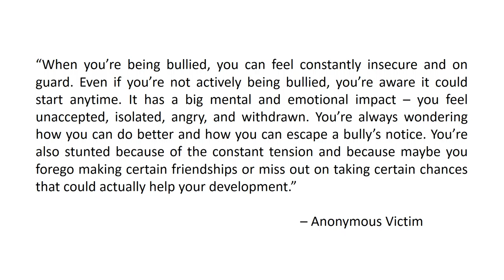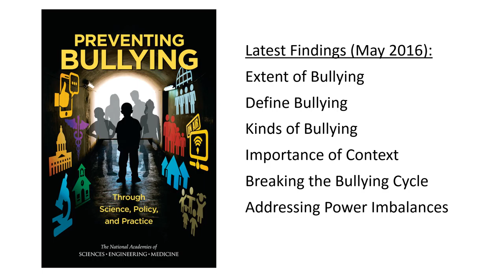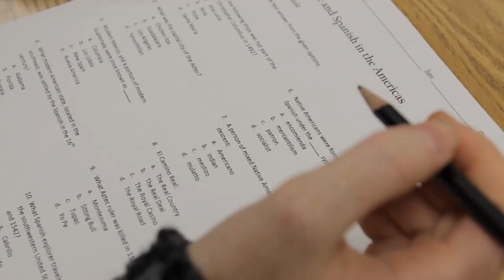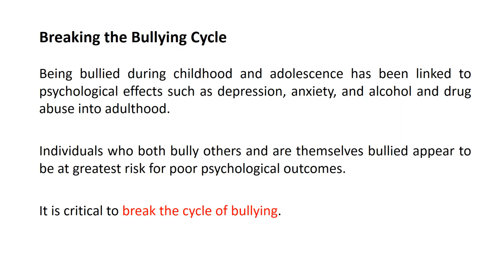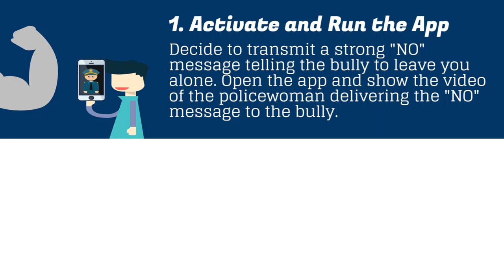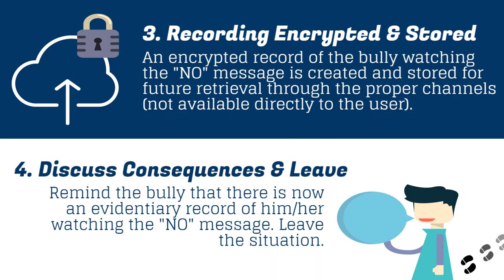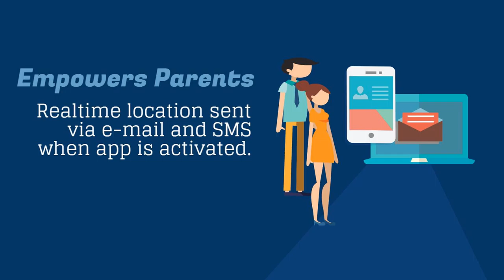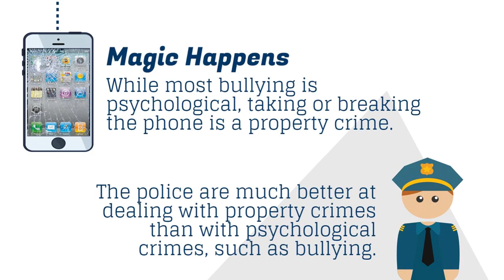Anti-Bullying Presentation -- Alabama Teachers Conference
How The-No-App™ can help to break the bullying cycle.